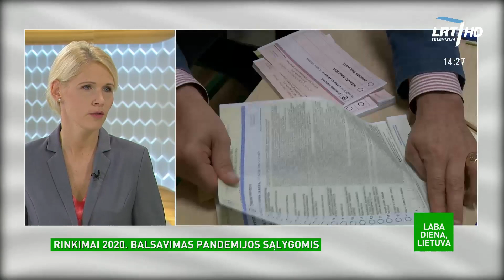Rinkiminė kampanija įsisiūbuoja: dar neseniai kandidatai dalindavo net inkilus, o kaip dabar?